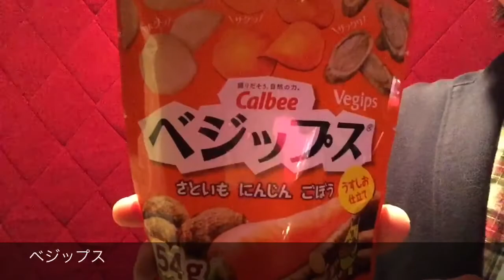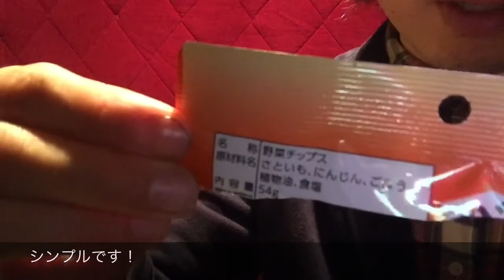ベジップス！！【おすすめお菓子】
ライブ情報

2015年5月2日（土）
『That's Beautiful』
会場：NHKホール大阪
開場：15時00分
開演：15時30分

ラジオ情報
毎週金曜日21時より、FMちゃおにてイーゼル芸術工房のレギュラーラジオ番組『Art & Music Labo』放送中（土曜日19時より、再放送）

[ itunes ] ←Our music album NOW ON SALE !!

2009年より、大阪府柏原市でひとつ屋根の下で暮らしながら、表現活動のみで生計を立てている芸術家集団（ユニット）および音楽バンド、動画配信チームである。
2013年8月、来日していたエアロスミスのボーカル、スティーブン・タイラー氏と偶然にもストリートライブでセッションを行い、翌日のジャパンツアーファイナルに招待されるなどして、氏から『coolかつemotional』とその音楽性を評価された。